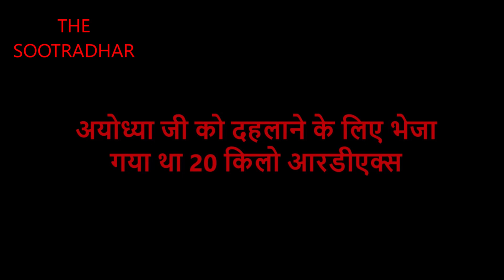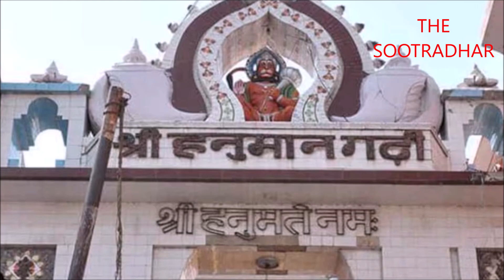Did monkey diffused bomb in Hanuman Garhi Ayodhya ? हनुमानगढ़ी में बंदर ने डिफ्यूज किया था बम ?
यह कहानी 1998 से ही कही जाती है कि एक बार हनुमान जी ने वानर रूप में हनुमानगढ़ी में छिपाए गए बम का न सिर्फ पता लगाया था बल्कि इसे फटने से पहले ही निष्क्रिय भी कर दिया था। इस घटना को हाल ही में वेबसीरीज Inspector Avinash में भी दिखाया गया है।
द सूत्रधार पर देवी देवताओं के कहानियों के अलावा उनके चमत्कार की कहानियाँ भी प्रस्तुत की जाती हैं। इसके साथ साथ तीर्थस्थलों की पर विशेष डॉक्यूमेंट्री दिखाई जाती है।

 इत्यादि